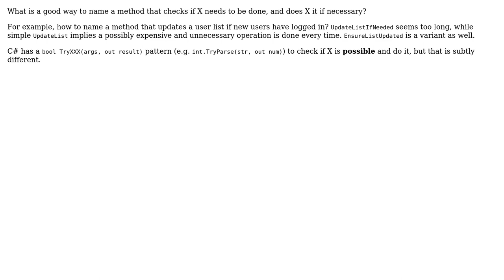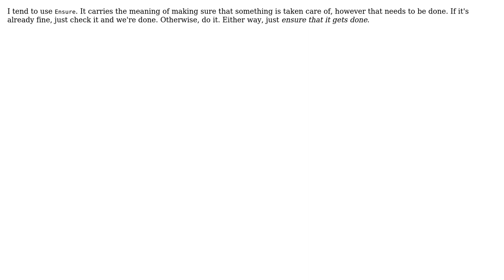Software Engineering: Naming a "do X if needed" method (3 Solutions!!)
Software Engineering: Naming a "do X if needed" method

With thanks & praise to God, and with thanks to the many people who have made this project possible! | Content (except music & images) licensed under CC BY-SA | Music | Images & others | With thanks to user Matt S user Mason Wheeler user Mark Canlas user dbkk and the Stack Exchange Network Trademarks are property of their respective owners. You are responsible for your own actions.